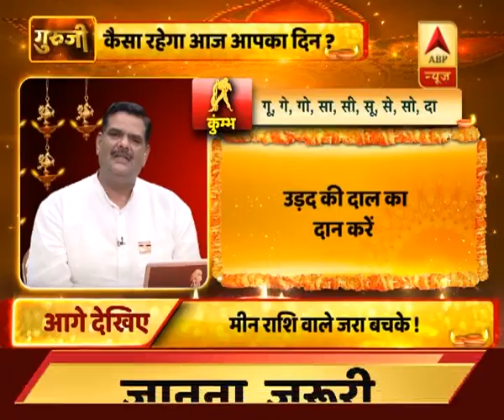गुरुजी: कैसा रहेगा आज आपका दिन? बता रहे हैं गुरुजी पवन सिन्हा | ABP News Hindi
गुरुजी: कैसा रहेगा आज आपका दिन? बता रहे हैं गुरुजी पवन सिन्हा |